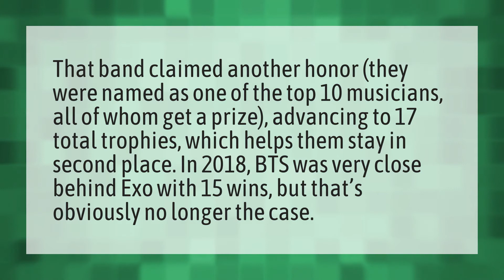Who has more awards BTS or exo?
Grammys 2020 • Who has more awards BTS or exo?